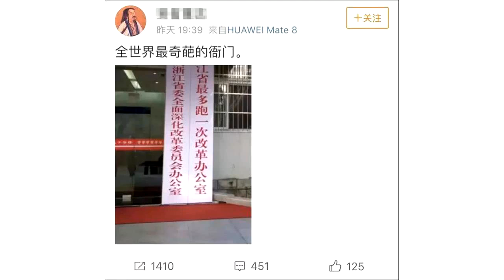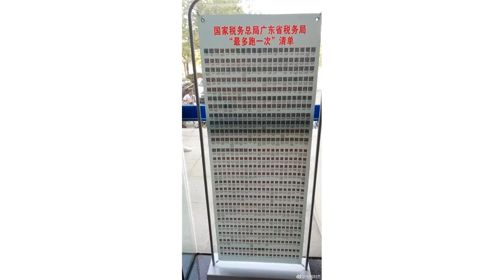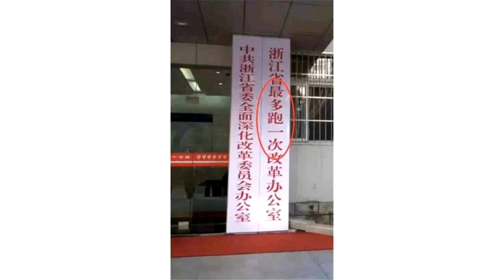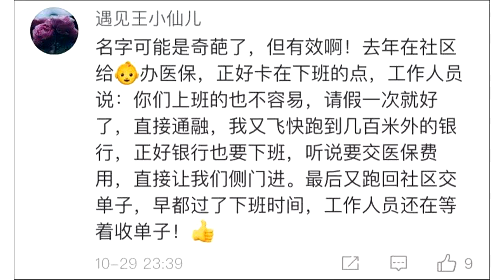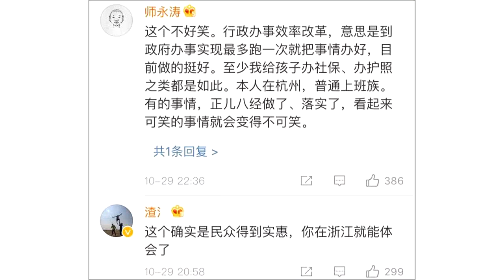最多跑一次？这家单位太“奇葩”， 网友却纷纷点赞！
文 观察者网 陆雨聆昨日（10月29日），一位网友在微博上晒出了浙江某政府单位的招牌：只见右边的那块招牌上写着：“浙江省最多跑一次改革办公室”。该网友吐槽道：真是“全世界最奇葩的衙门”。这篇帖子发布后，转发量很快就破了千。谁料想，评论区的画风却和他所期待的大相径庭。网友们并没有跟着吐槽，反而迫不及待站出来科普：这个机构是为了简化政府机关办事流程，让市民真正享受到便利才成立的，都成为全国典范了。有网友表示，这绝不是所谓的“奇葩”部门，“是良政”！大部队紧随其后，用亲身经历证明，这地方真的挺好的。办身份证的：办医保的：办房产过户的：给孩子办社保、护照的：还有在农村的：发帖的网友随即也明白了状况。不过他还有一点质疑，就算“最多跑一次”改革办大大提高了办事效率，但作为一个权力部门，取这种名字难道不滑稽吗？更多人：不会啊，多接地气。毕竟名字无伤大雅，效率才是真金白银。难道非要叫“浙江省行政事务系统整合及用户体验最优化设计办公室”之流才妥当吗？说到这里也许有人会问，“最多跑一次”到底是个什么来头？其实，这项改革已经有一些年头了。公开资料显示，所谓“最多跑一次”的“小目标”，是指群众和企业到政府办理